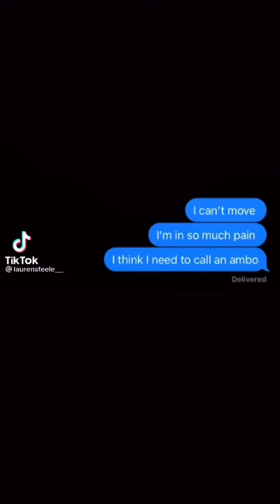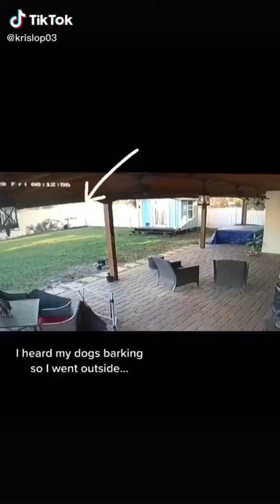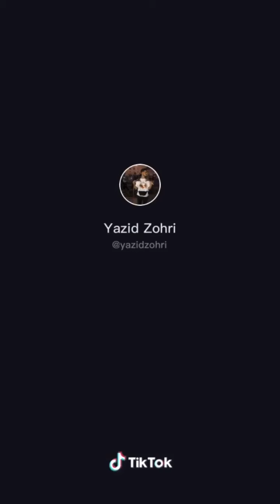Hey Yo Something Traumatic Happened That Changed My Life Check | TikTok Compilation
bye bye -
Yerin